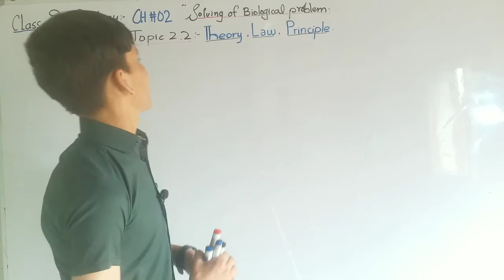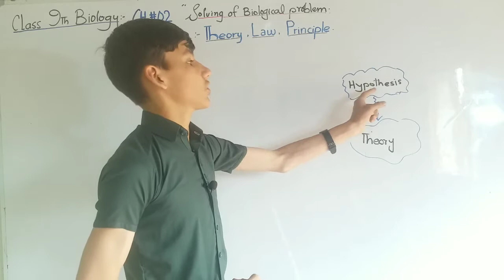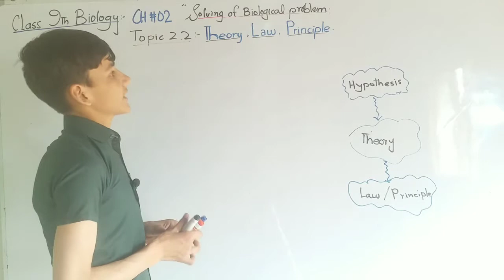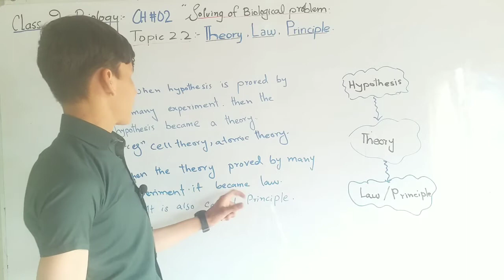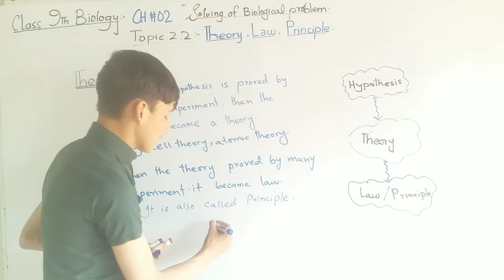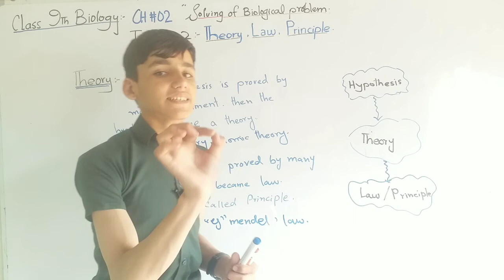Theory _Law_ principle _//Class 9th Biology//Chapter No 2nd // explanation in urdu/hindi/ /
Today we discuss about the new topic theory law and Principle
define theory
what is theory
explain theory
explain law
define law
what is law
define Principle
what is Principle
explain principle
explain theory with examples
explain law with examples
explain Principle with examples
explain theory law and Principle